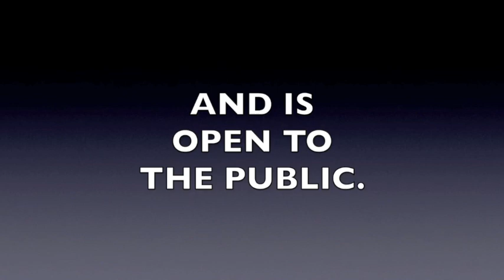Hicksville Village Council Meeting 5-6-24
The regular meeting of the Hicksville, Ohio Village Council held on Monday, May 5, 2024.